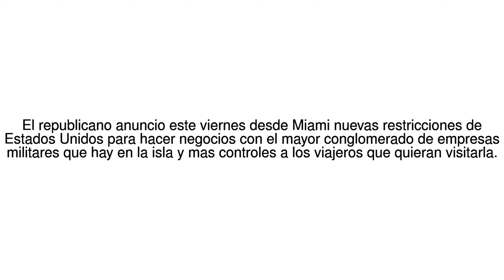Noticias del Mundo "Lograremos una Cuba libre": el presidente de EE.UU. Donald ... 16/06/17